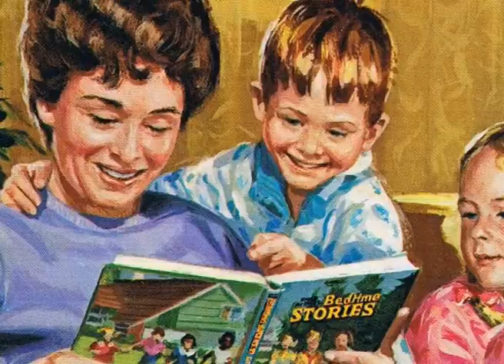Willie se Geheim Storie 65